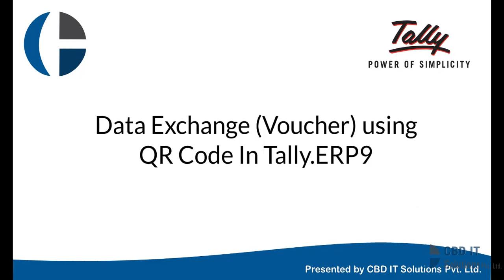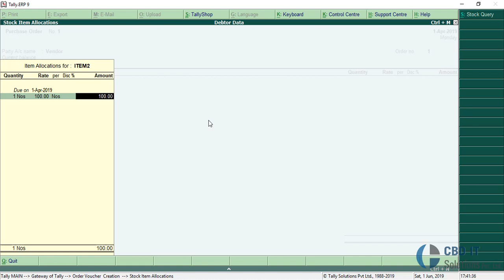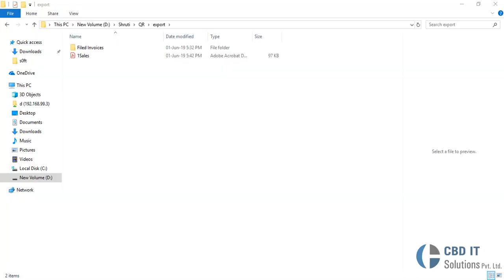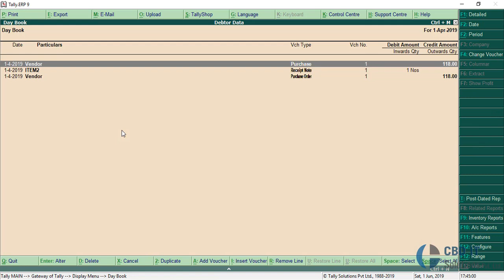Data Exchange (Voucher) using QR Code In Tally.ERP 9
Automate your Tally.ERP 9 by adopting our QR Code Module.

Now no need on Manually Data Entry for Goods Receipt Note & Purchase Voucher.

Free Demo is also been provided by us.